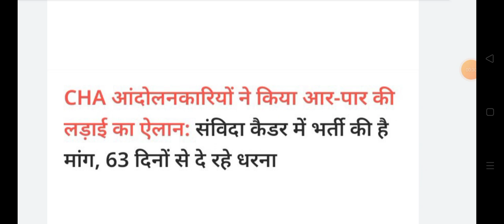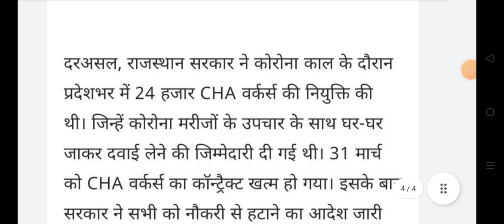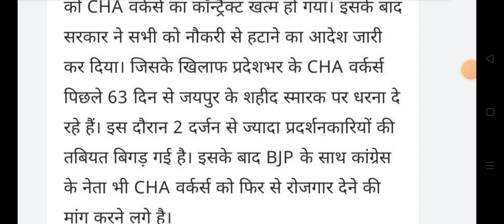Rajasthan covid swasthya shayak protest big news || CHA Jaipur nokari bahali news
Covid shayak nokari Bahali latest update || CHA news today